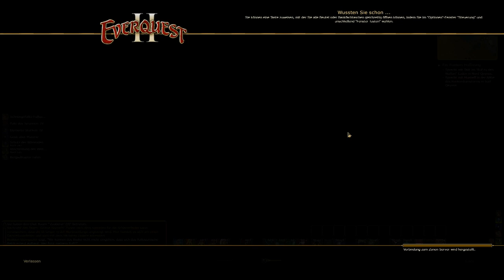Let's Play EverQuest 2 #016 [Staffel 2] [Deutsch/German] [HD] Qeynos Rises *1